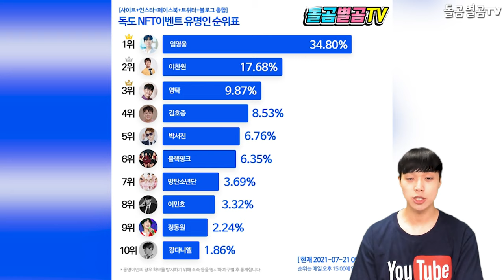【ENG】가수 영탁의 펩시! 경품 이벤트 시작!! 9월 30일까지 진행?! +영불티 청주콘에서 이불 열창 무대 깜짝 공개!! Young-tak 돌곰별곰TV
감사합니다.

네이버 파파고 다국어 번역 :

Singer Young-tak's Pepsi! It's on until September 30th?! +Surprise performance at Youngbult Cheongju Con!

歌手ヨンタクのペプシ！ 景品イベントスタート!! 9月30日まで実施？！ +英仏ティー清州コンで布団熱唱ステージをサプライズ公開!!

歌手英卓的百事可樂！ 贈品活動開始！！ 進行到9月30日？！ +Young不ti在清州演唱會上突然公開熱唱被子的舞臺！！